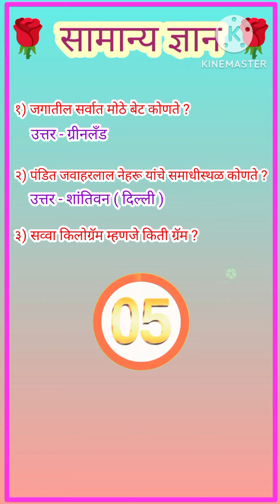सामान्य ज्ञान | भाग १६३ | सामान्य ज्ञानावर आधारित पाच प्रश्न मराठी | gk | general knowledge